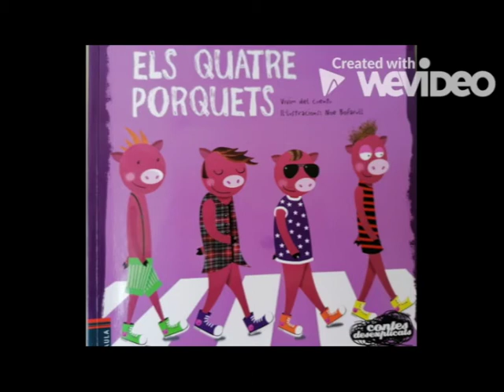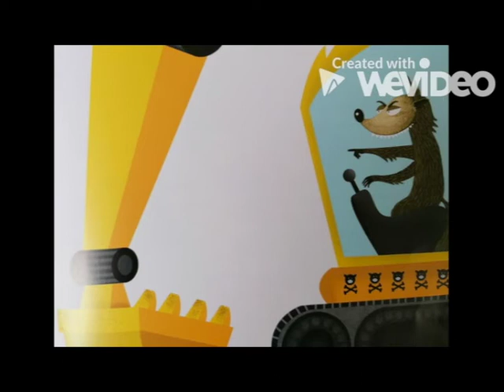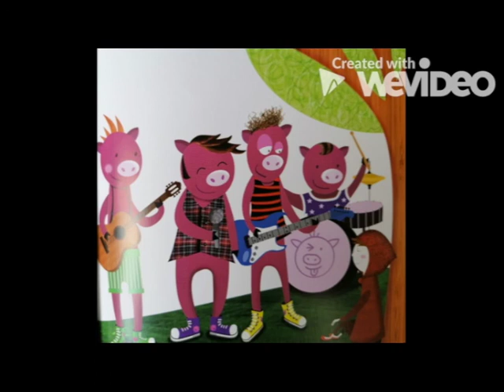Els 4 porquets. 6è infantil B.